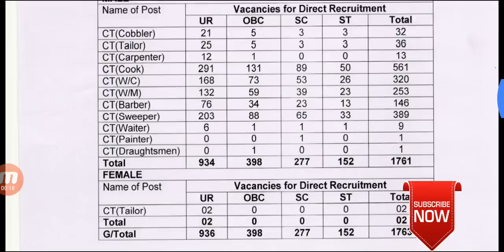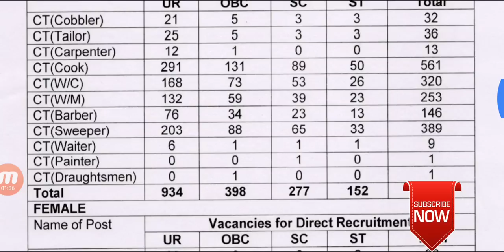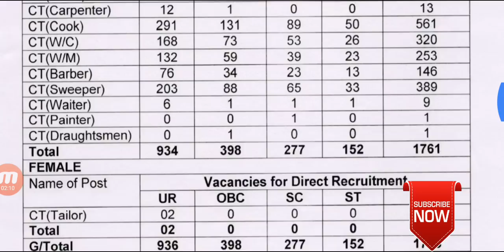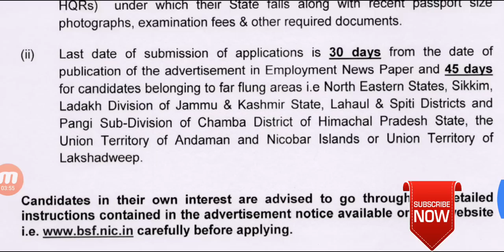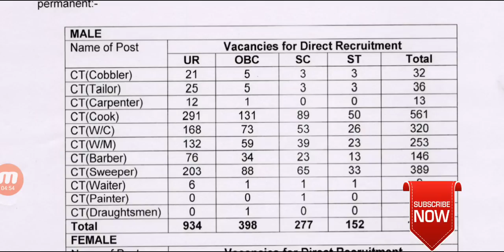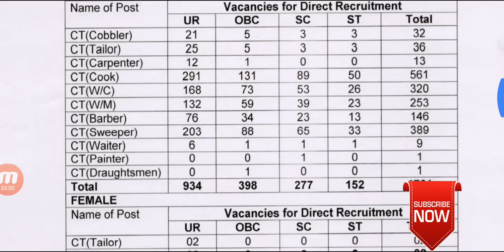BSF TRADESMAN VACANCY 2019 ,TOTAL POST - 1763, 10TH PASS APPLY ALL CANDIDATE,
ONLINE ख़रीदे

👉🇨🇮SSC GD 2018 BOOK ONLINE ख़रीदे